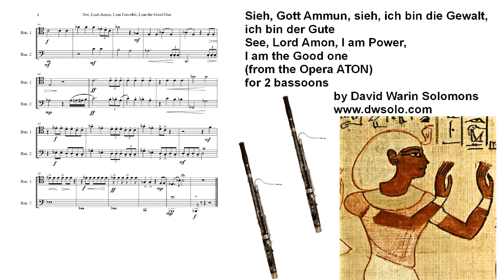See, Lord Amon, I am Power, I am the Good One (from the opera ATON) for 2 bassoons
Score

Scene from the opera "Aton" in which Eje (Ay) first appears

The original words in the opera are

Sieh, Gott Ammun, sieh
ich bin die Gewalt
ich bin der Gute
ich bin die Macht
ich bin ich
mehr wie der Pharao.

[See, Lord Amon, see
I am Power
I am the Good one
I am Might
I am I
more than Pharoah]

Unwichtig ist der,
unbedeutend wie das Volk,
das die Regeln meines Gottes Ammun
anerkennt und lebt;
ansonsten Dunkelheit
über sie käme.

[He is of no importance
insignificant like the people
Who accept and live by the rules
of my god Amon;
otherwise darkness
would come over them.]

[I am the important one
the significant one
the powerful one
I am the high priest of the god Amon
whose rules I prescribe
and impose upon the people in
my greater power]

der Pharao ist wichtig
der Pharao ist die Gewalt
der Pharao ist mächtig
für das Volk

Pharoah is important, forceful and mighty

Doch ich bin der Oberpriester
des Gottes Ammun,
dessen Regeln ich verstärkt dem
Volk und dem Pharao auferlege,
ansonsten die Finsternis
die Gedanken und das Handeln des Volkes
verdunkelt
was bereits geschieht

[But I am the high priest
of the god Amon
and impose upon the people and upon the Pharoah
Otherwise darkness will overcome
the thoughts and actions of the people
and this is already happening]

Words by Manfred Strolz and Otmar Rützler
English translation by David Warin Solomons